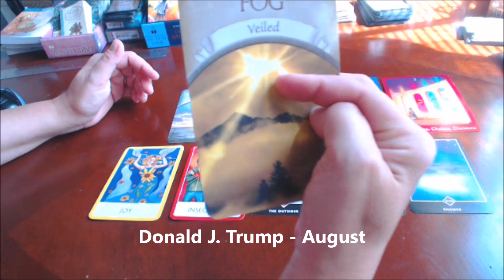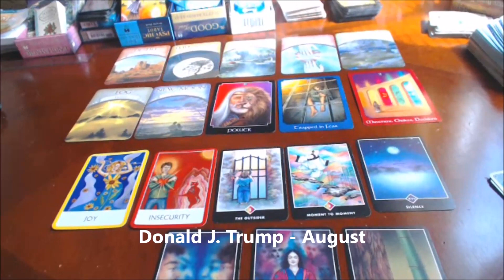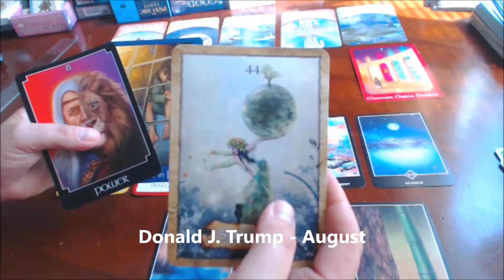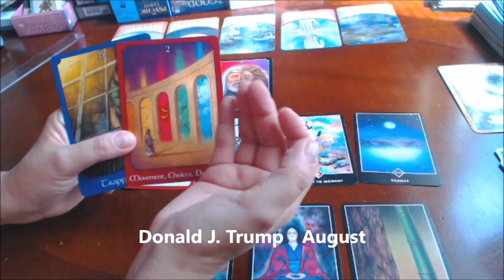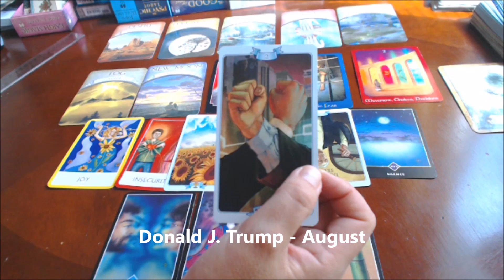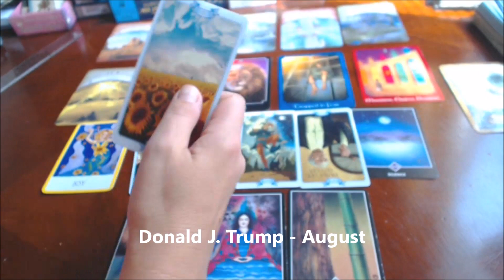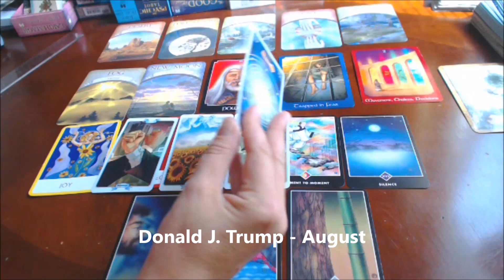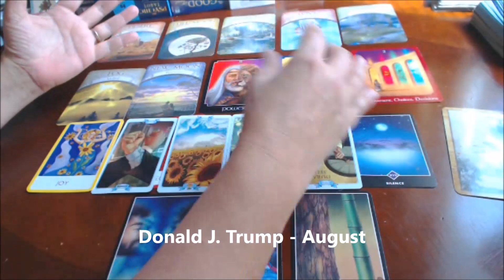💞 DONALD TRUMP AUGUST 2017 TAROT ***Lunar & Solar Eclipse ***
To be, or not to be Mr. President
to book your private reading
💞 ENJOY YOUR OTHER GEMINI AUGUST JULY 2017 TAROT READINGS

I offer 15-, 30-, 45- and 60-minute readings, ranging from answering one question to Fly On The Wall, learn every detail reading. I go into your karma and see what lessons you have assigned to yourself for this lifetime. I also offer specialized session - Karma and Past Lives Readings, both are very therapeutic and offer guideance and reasoning to things that happened in our life.

And lastly, we are all overworked and daily attacked with information, bosses, our dear ones and we are trying to juggle everyone. Sometimes you need a emotional massage and energy boost. Check my Energy Sessions. They truly work, and they work fast :)